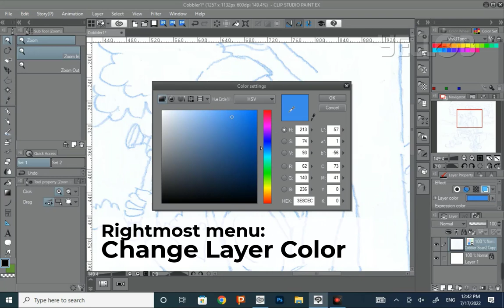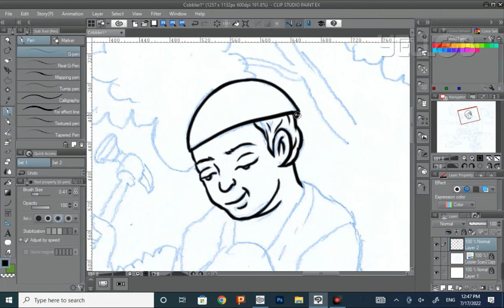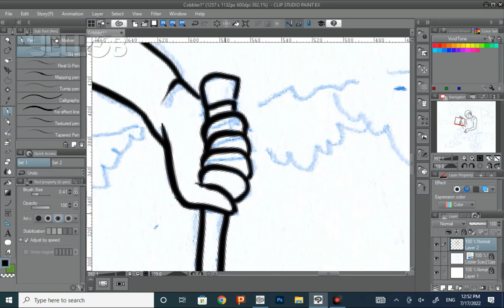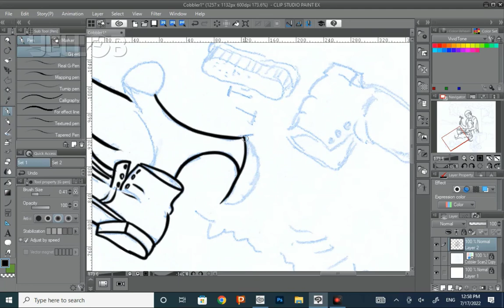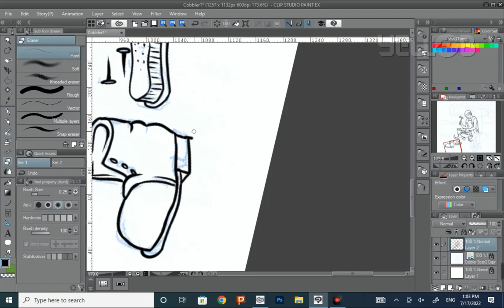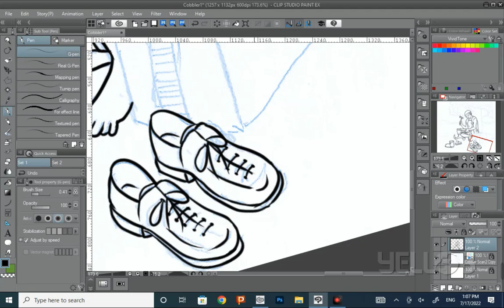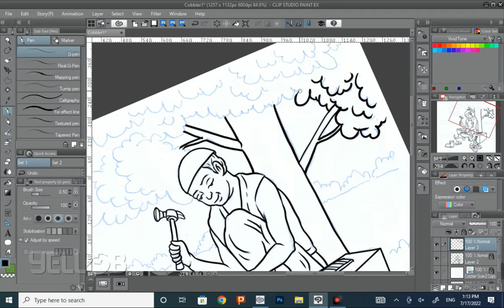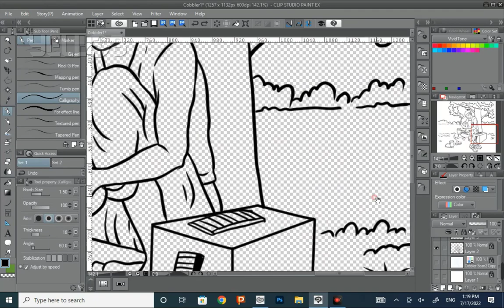How to draw Cobbler - Very Easy | Clip Studio Paint | Yellob